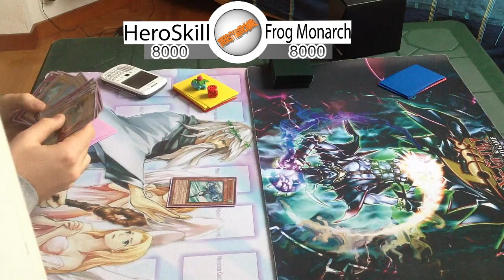Duel : Hero Skill VS Frog Monarch !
Ecco il nostro primo duello sul tubo !
Avenaa VS Bellag !